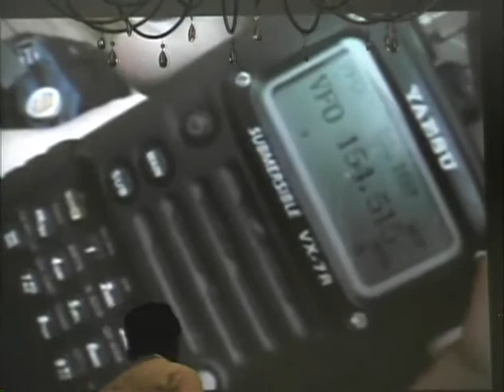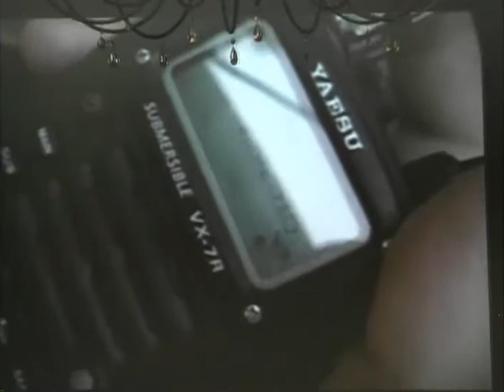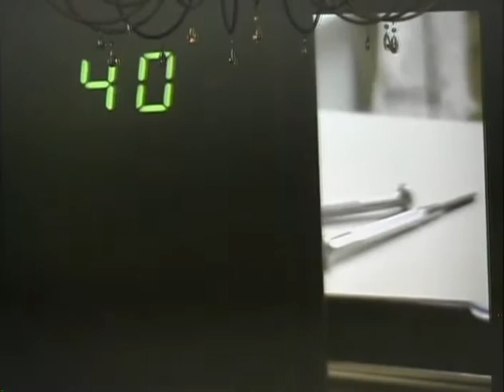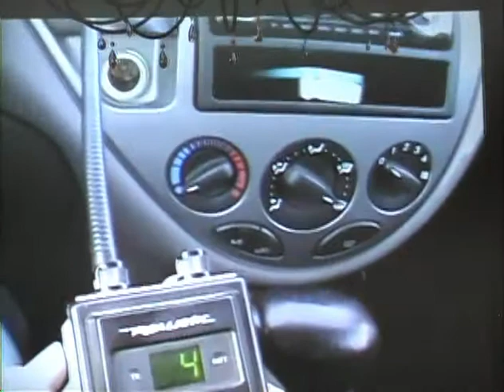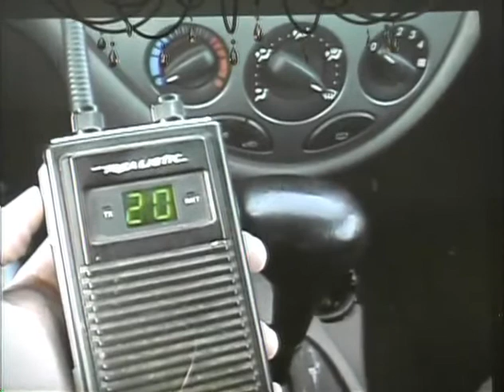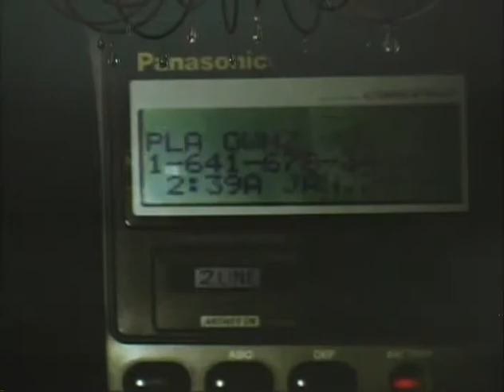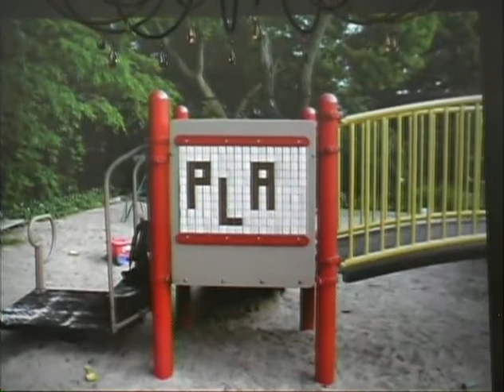2600 - The Last Hope (2008) - Phone Losers of America_03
2600 - The Last Hope (2008) - Phone Losers of America_03